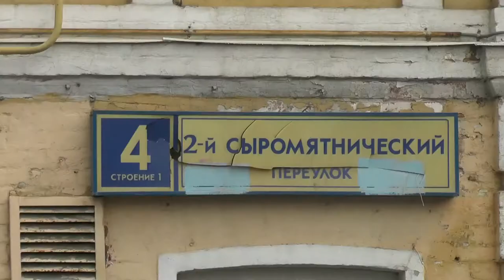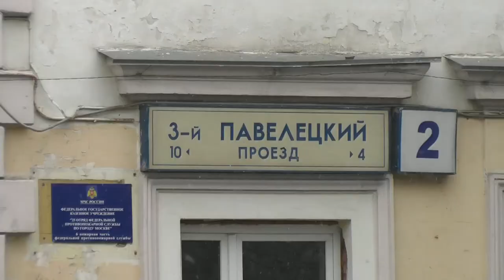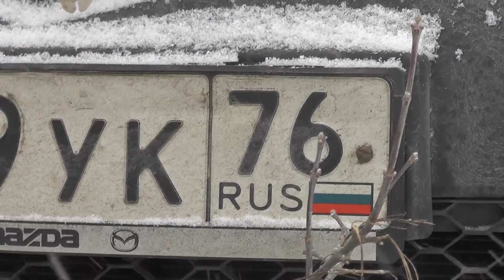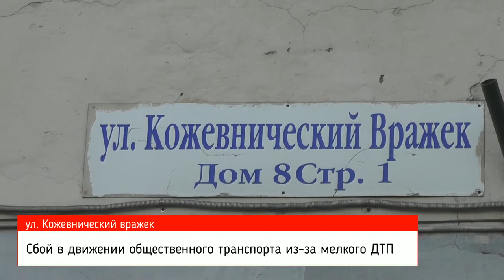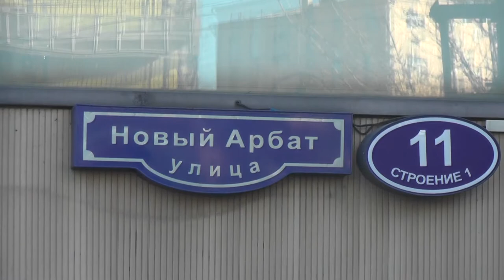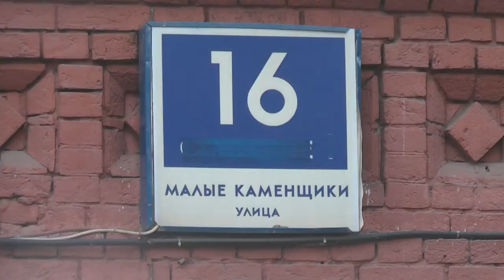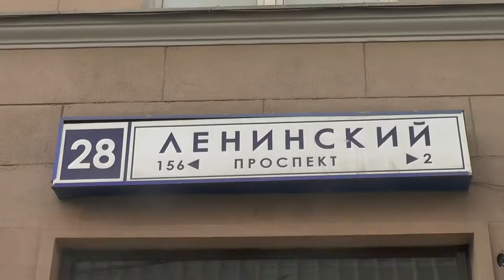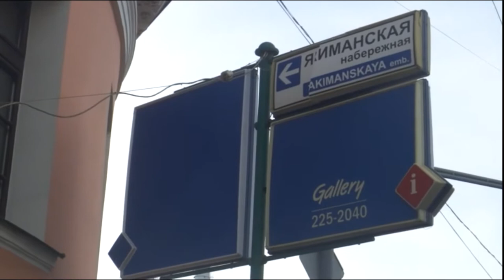Архив столичных происшествий 2014 год Часть 4